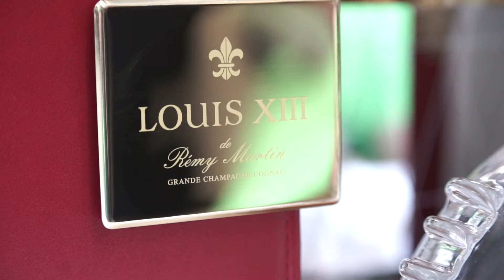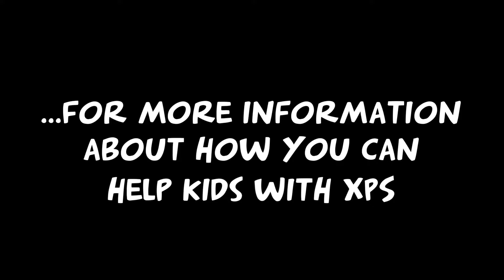Driving Force Club benefiting at Wilzig Racing MAnor